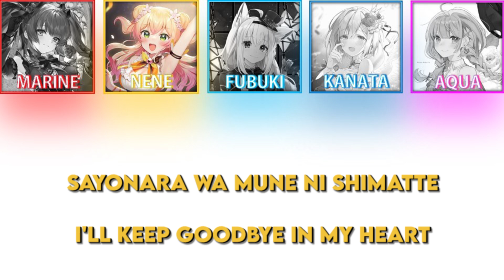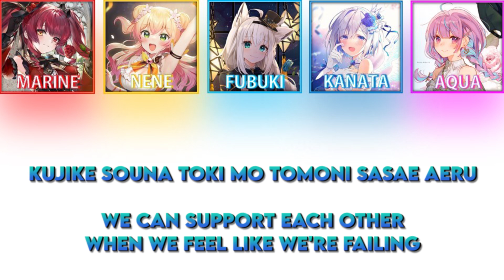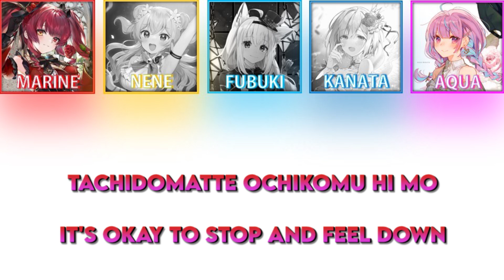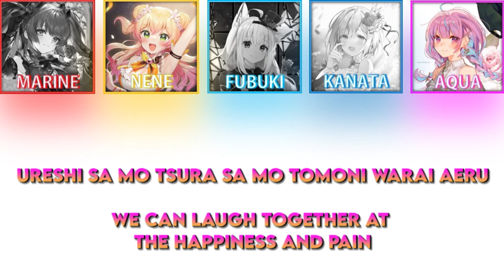[Hololive] "Precious Photographs" / hololive IDOL PROJECT【Bouquet】(Romaji & English Lyrics)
All rights administered by Cover Corps.